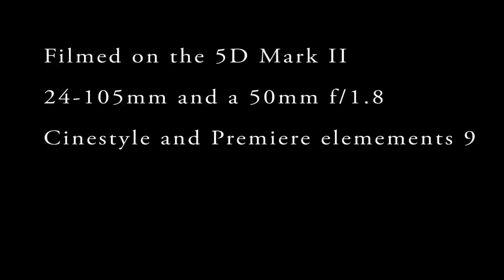Canon 5D Mark II Video Test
This is my first video with my Mark ii! Sorry for the kind of shaky slider shots. I had to use my longboard for those! I used the Canon 24-105mm and the 50mm f/1.8. I also used Cinestyle and then used Adobe Premiere Elements 9 for color and editing. Hope you guys enjoy! Also, the music is from Shaun Taylor McManus! So go check out his channel!